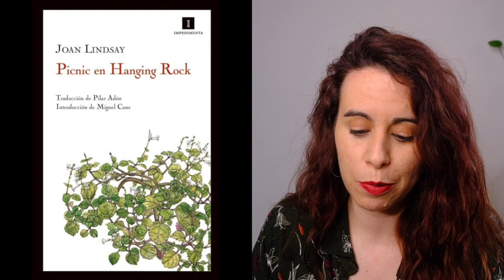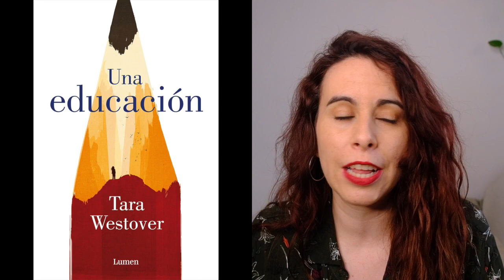BOOKTAG : DEBERÍA HABER LEÍDO YA ESTE LIBRO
booktag:

1) Un libro que un amigo siempre te está diciendo que tienes que leer.
2) Un libro que lleva en tu TBR toda la vida pero que aún no has leído.
3) Una saga que has empezado pero que aún no has terminado.
4) Un clásico que te gusta la pinta que tiene, pero que nunca has leído.
5) Un libro famoso que parece que todo el mundo ha leído menos tú.
6) Un libro que ha sido adaptado a serie o película que te encanta pero que aún no has leído.
7) Un libro que has visto por todo bookstagram pero que tú no has leído.